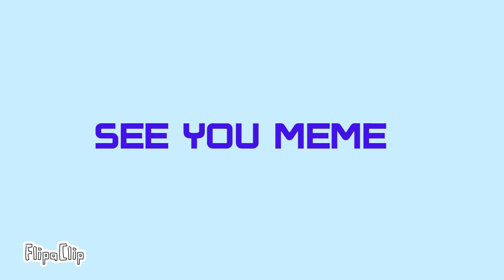See you | helluva boss animation meme | feat stolas & striker